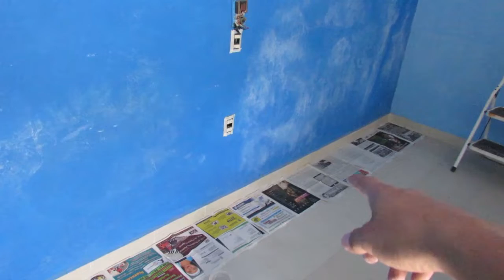PINTANDO MI CUARTO CON DISEÑO GAMER | R GUETA